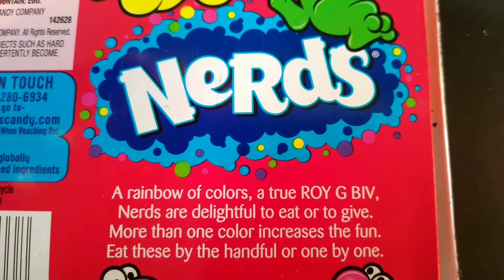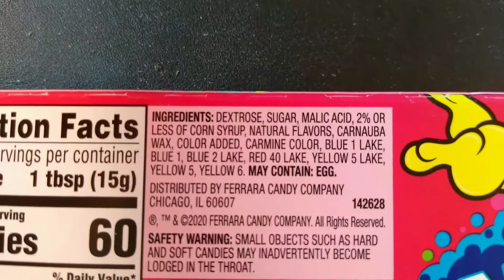a minute and a half gone forever